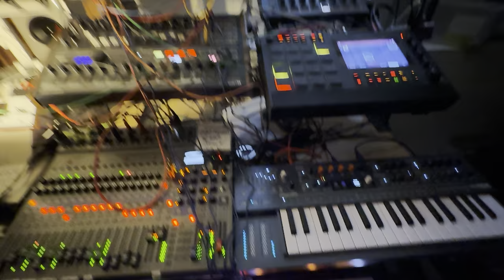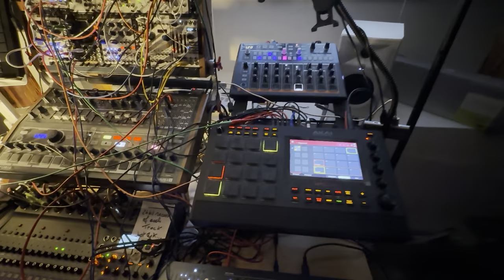Home Tribute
I left the Mancave and landed safely  back in my home studio where I hooked the Minifreak in stereo to the mixer. It really sounds much better that way.🤗